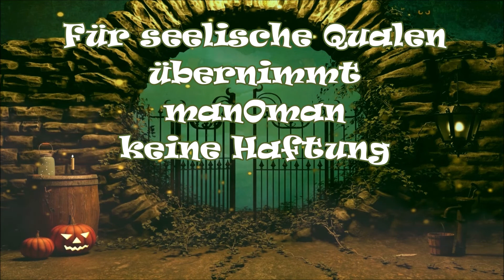Spass mit manOman das unbekannte Internet Spassvogel Lachen witzig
Spass mit manOman  das unbkeannte Internet Spassvogel Lachen witzig Gag alter Mann manOman spezial

# Spass # Lachen # Lustig # Das Grauen